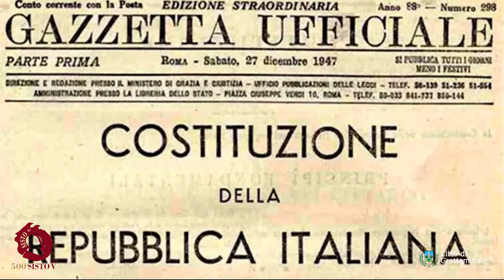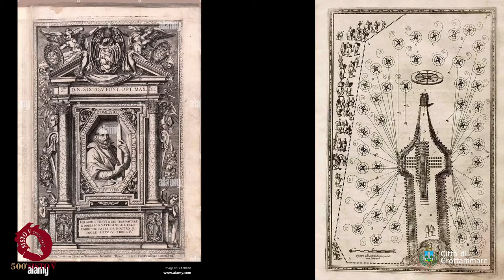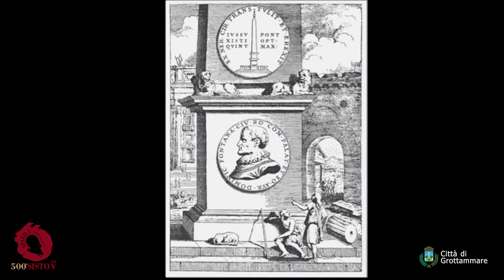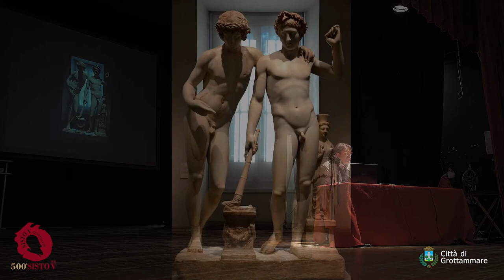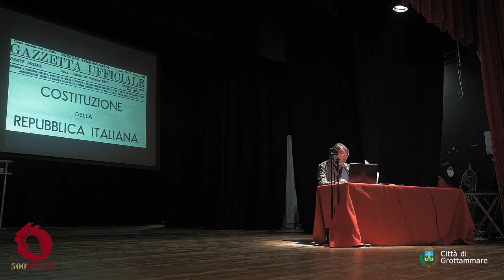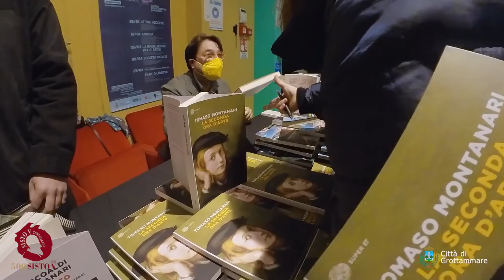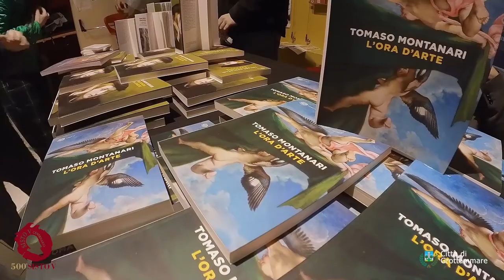Lezioni sul 500 Incontro con il Prof Tomaso Montanari